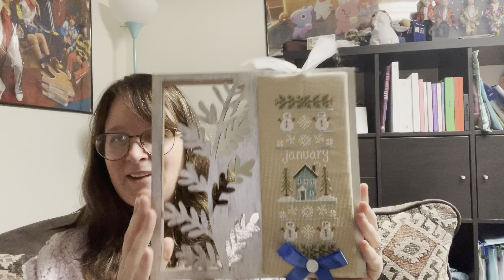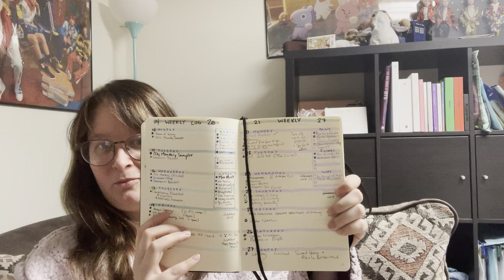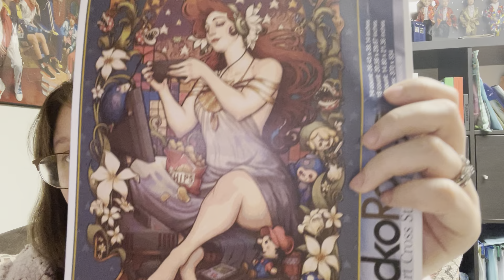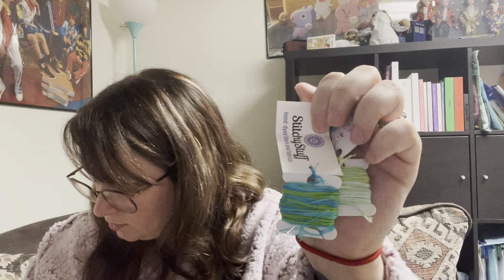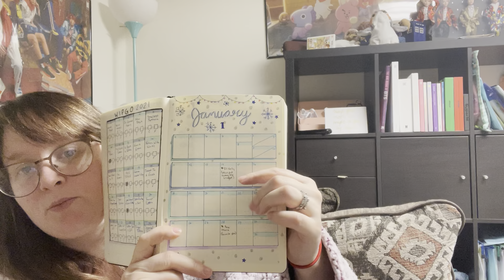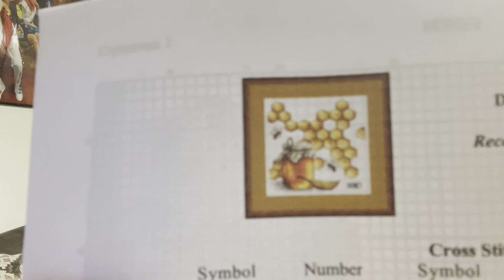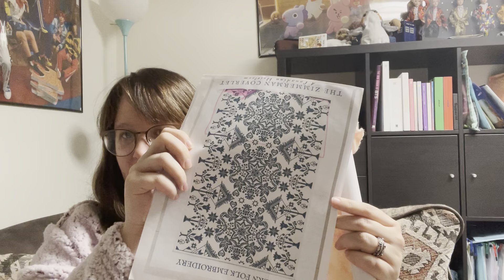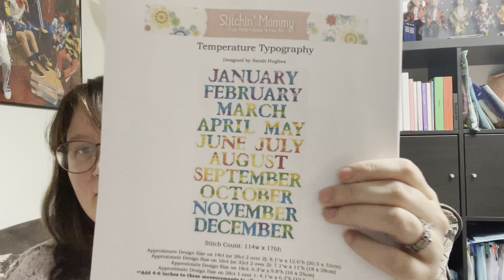Flosstube #14: AN FFO HAS HAPPENED!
Forgot to mention: I did Dec 31 challenge early, sorry! It’s for Evans birthday which was to FFO something!